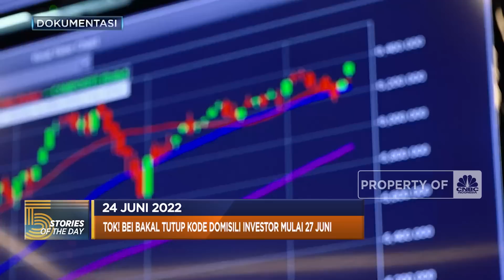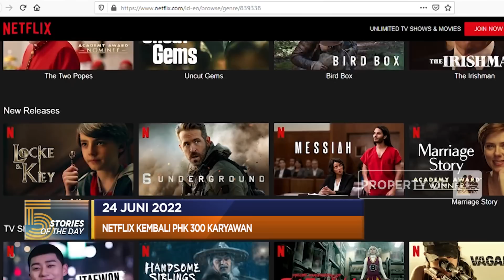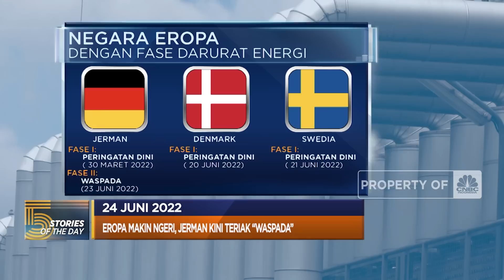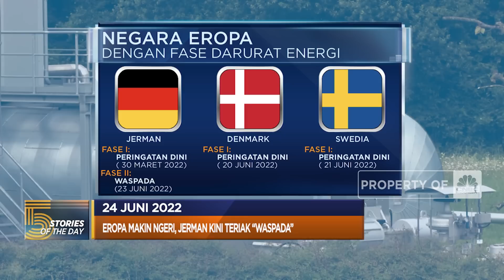Beli Migor Curah Pakai Pedulilindungi, Hingga Jerman Kini Teriak “Waspada”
Berita Lainnya: Luhut Bikin Gebrakan Soal Migor, Senin Pekan Depan Dimulai

Menko Kemaritiman dan Investasi Luhut Binsar Pandjaitan mengumumkan perubahan sistem penjualan dan pembelian minyak goreng curah rakyat. Hingga ancaman krisis energi kini makin nyata di Jerman, pada 23 Juni 2022, Negeri Panser menaikkan status darurat energinya ke level waspada.

Selengkapnya dalam program Evening Up CNBC Indonesia (Jumat, 24/06/2022) berikut ini.